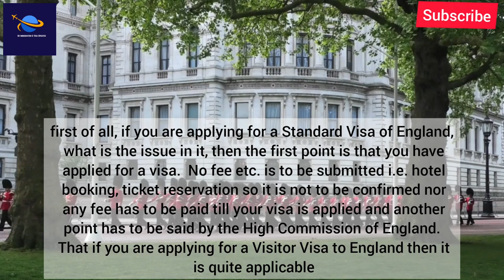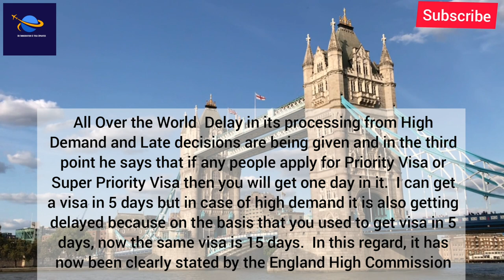Finally Uk High Commission Big Announcement For All Visas Categories|Uk Immigration News 2022